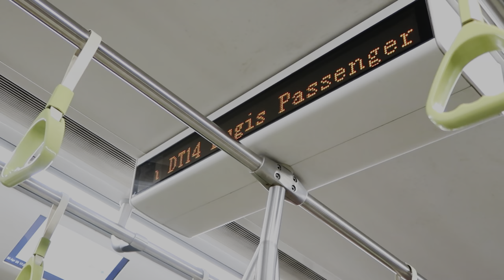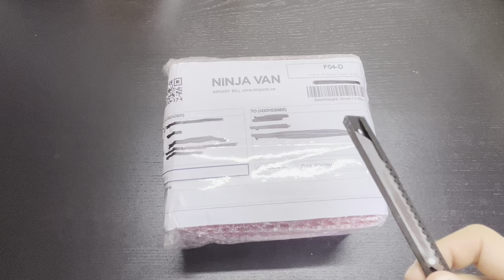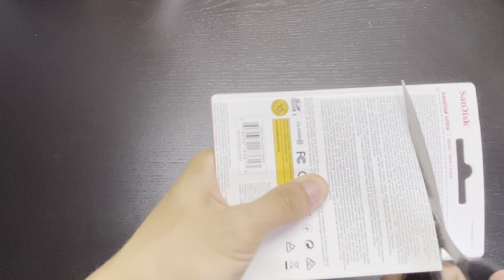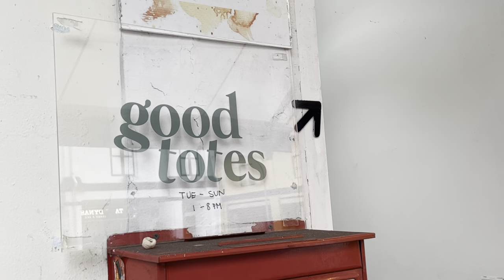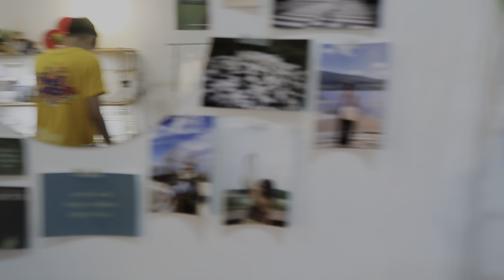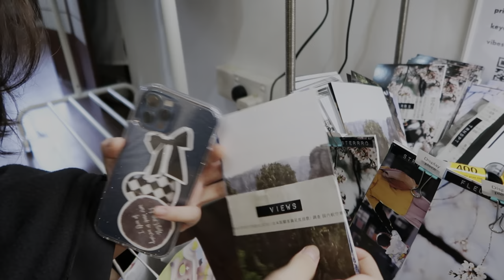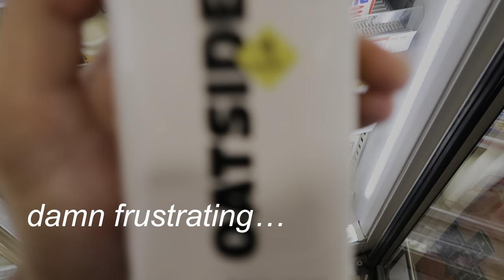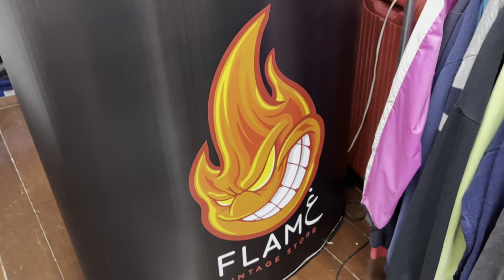[Vlog #3] Canon G7x MkII unboxing 📸 + buying matching bags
Waited for this Camera for so long and I finally got it!!
Decided to test it's quality for the vlog and for photos. Hope y'all will enjoy it in this vlog!